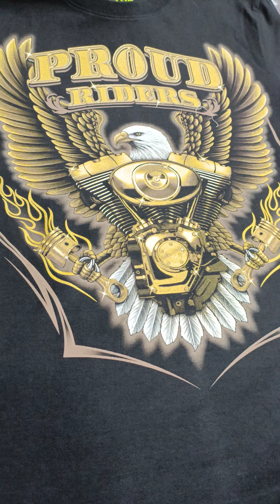new stock new latest Prince garments Hoshiarpur 🙏🏻 pur hiran